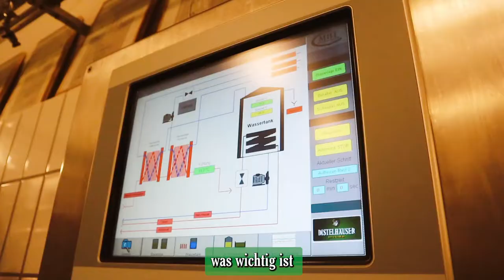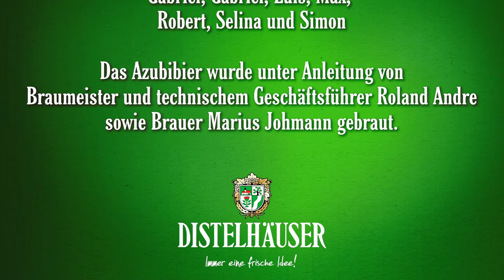Distelhäuser Azubis brauen ein Bier zu Weihnachten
Unsere Azubis durften in der Brauwerkstatt kreativ werden und ein exklusives Bier von Hand einbrauen! 💪
🎁 Was es wird? Auf jeden Fall etwas Besonderes für unsere Weihnachtsfeier - alles Weitere erfahrt ihr im Video.
Wir sind schon sehr gespannt, wie das voll ausgereifte Bier später schmecken wird 🤤